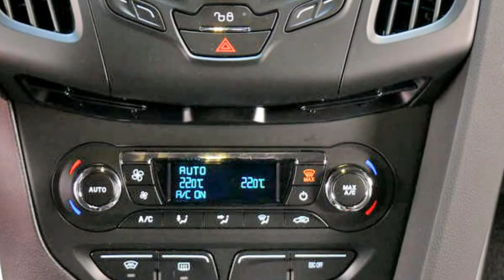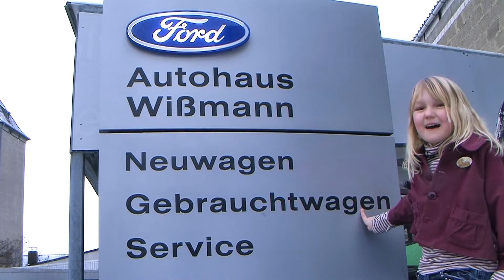Ford Focus ST Turnier GCBLDR07301 NEW FORD FOCUS ST TURNIER VIDEO